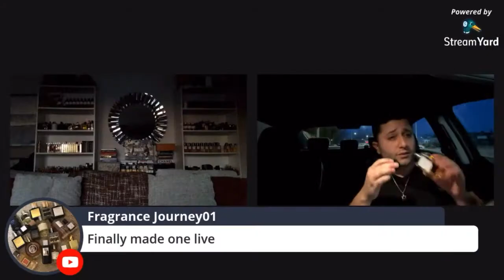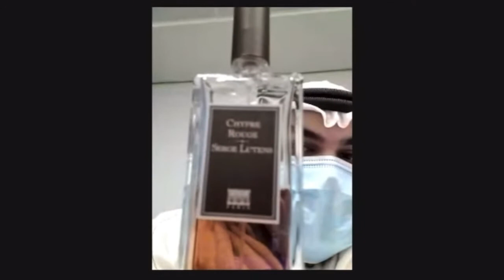TIME TO PUDDLE UP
0:00 SOTD
2:59 Guerlain Ambre Eternal
3:58 feminine fragrances
7:22 Amouage Interlude / Epic
12:30 vetivers
14:21 Serge Lutens Chypre Rouge